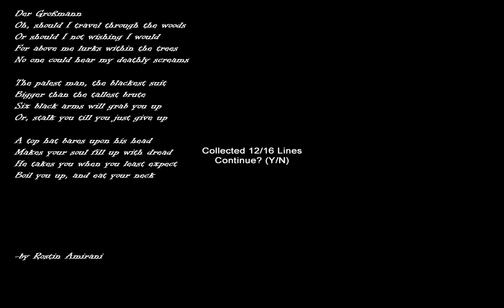Let's Play Slender - Hospice [Together] #002 - Diesmal mehr Seiten?! [HD]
►► Lasst uns zusammen in die Hose scheißen mit Nini und Jan.

Eine zweite Runde Slenderman wollen wir uns natürlich nicht entgehen lassen .. Also zocken wir einfach noch einmal, kaum von Schrecken erholt, sind wir auch wieder in der Irrenanstalt, diesmal sogar zu dritt gegen den Slenderman. Jan hilft uns, alle 16 Zeilen des Gedichts zu bekommen. :)

Ich freue mich über jede Art von Kritik, jeden Kommentar, jeden Bewertung und so weiter, aber nur wenn Ihr möchtest. ♥